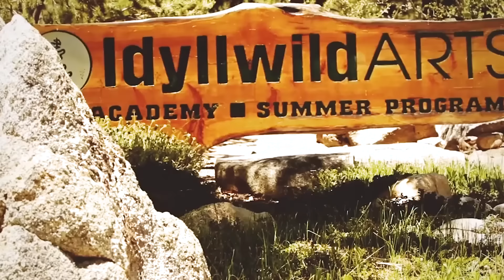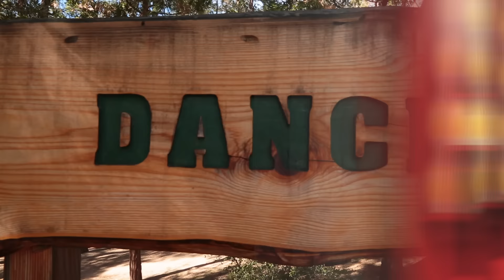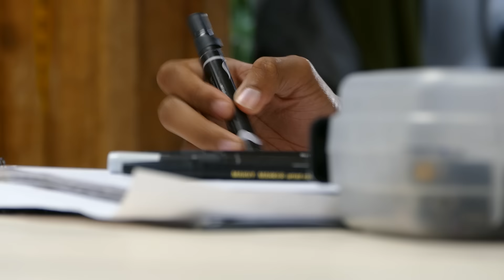Welcome to Idyllwild | Arts Academy Ep. 1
Welcome to Idyllwild Arts Academy, the famous real-life prep school for the world's most demanding artistic careers. Today we meet dance major Juan, it-couple McCailey and Ahmet, fashionisto Sterling, and hopeful actress Chelsea. Come back next week to see who makes the cast list for Idyllwild's production of Alice in Wonderland!

300 students from around the world pursue their artistic dreams at Idyllwild Arts Academy, a boarding arts high school where students balance academic classes in the morning with rigorous pre-professional arts training in the afternoon – spanning filmmaking, dance, theatre, creative writing, visual arts, and music.

→ Credits ←
Juan Posada Penagos
McCailey Contreras
Ahmet Büyükçınar
Sterling Butler
Chelsea Sik

Shot by Christopher Babers
Edited by Armando Barker
Produced by Katy Chen

→ follow AwesomenessTV! ←